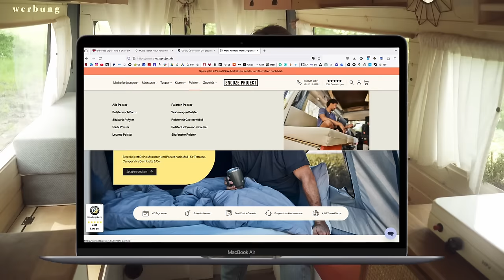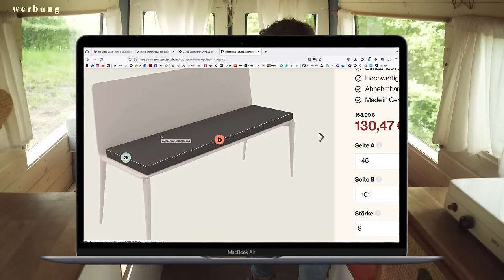So siehts aktuell hier aus. Zwischen Van & Bude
Update zum Van, Update zur Wohung und ein update zum Café. Nehmen wir es oder bekommen wir es nicht?

Wir haben neue Matratzen für unseren Van besorgt und sind mega happy damit. vorbei und bestelle jetzt deine Matratzen und Polster nach Maß - für Terrasse, Camper Van, Dachtzelte & Co.
Aktuell gibt es bei SnoozeProject die Polster und Matratzen 20% günstiger 🙌

00:10 Update Wohnung
05:28 Update Van
09:14 Coole Neuerung im Van
12:54 Update zum Café